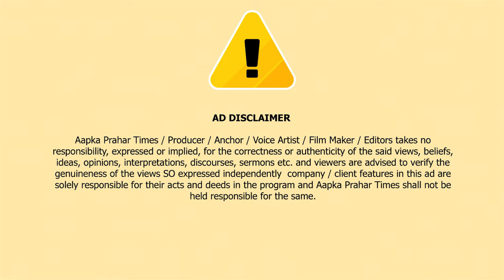अस्पताल में घुस कर नर्स के साथ चा-कू दिखा कर छेड़छाड़ || Islamuddin Khan || Aapka Prahar Times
अस्पताल में घुस कर नर्स के साथ चा-कू दिखा कर छेड़छाड़ || Islamuddin Khan